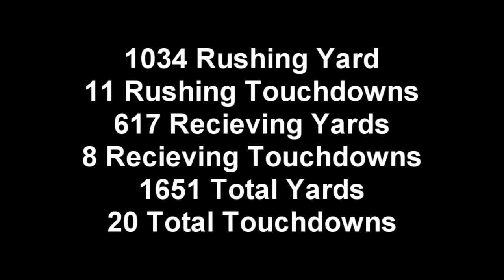Erik Lyndaker | Senior Year Highlights | Beaver River Central School